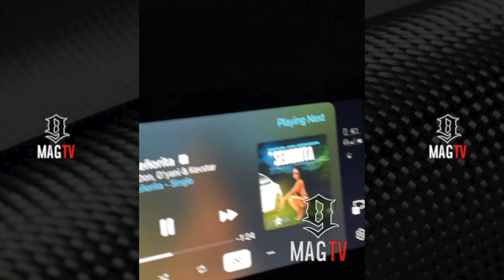Tyrese Surprises "GF" Zelie Timothy With A Range Rover Defender For Her 28th B-Day! 🚘